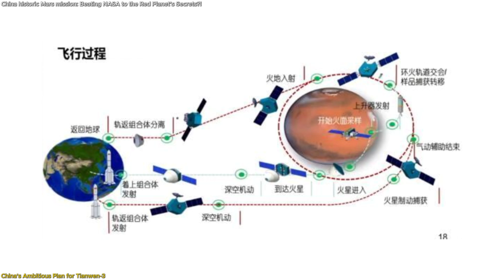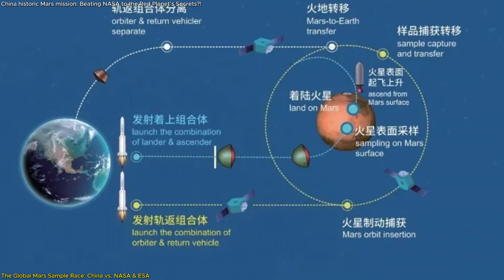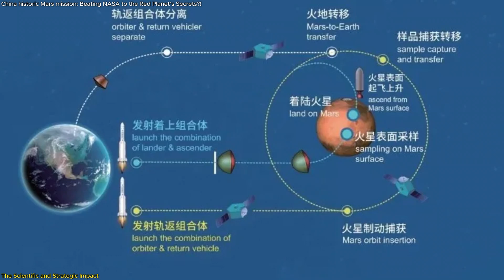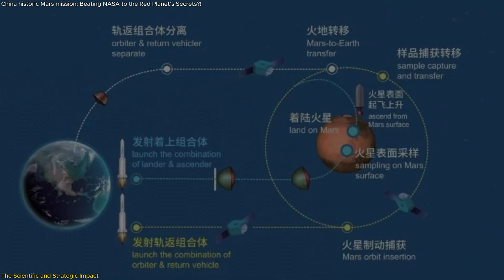China historic Mars mission: Beating NASA to the Red Planet’s Secrets?!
China is setting its sights on history with the Tianwen-3 mission, an ambitious plan to return Martian samples to Earth by 2031—potentially beating NASA and the European Space Agency (ESA) by nearly a decade! With a two-launch strategy, China aims to land on Mars, collect samples, launch a rocket from the surface, and return them home—something never done before.
Meanwhile, NASA’s Mars Sample Return mission is facing serious budget issues and delays, pushing its timeline to 2040. If China succeeds, this could redefine space exploration, shifting global leadership in planetary science.
Will China really be the first to bring back Mars samples? What does this mean for the future of deep-space missions? Watch to find out!